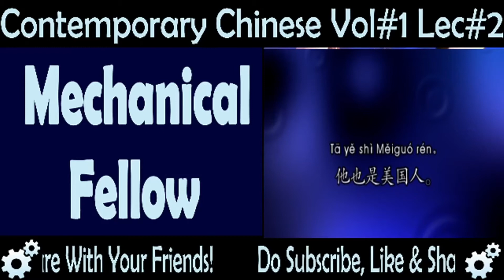How to Introduce Yourself in the Chinese Language?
In this Contemporary Chinese Vol-1 Lecture-2, You will be able to read and write and speak What's Your Surname? and How to Introduce Yourself in the Chinese Language? and a lot of Chinese dialogues.

About: MechanicalFellow is the channel where you can find Videos related to Mechanical Engineering, Mandarin Chinese Language and Scholarships.

 Chinese pronunciation
 Chinese vocabulary
learn Chinese